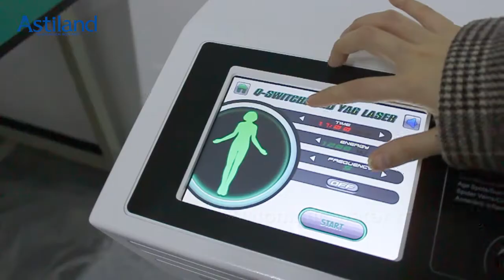high power portable q switched nd yag laser tattoo removal machine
Functions
1. Remove various tattoo, eye line, eye brow, pigmentation.
2. Remove chloasma, age pigment, nevus, birthmark and Nevus of Ota.
3. Skin tightening, skin whitening, skin toning.